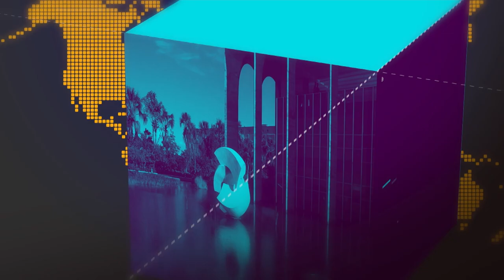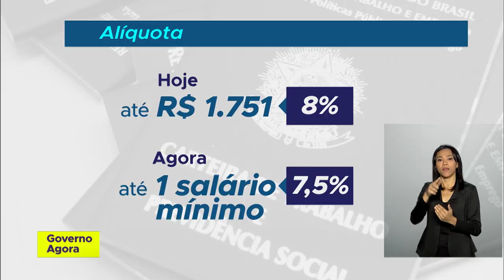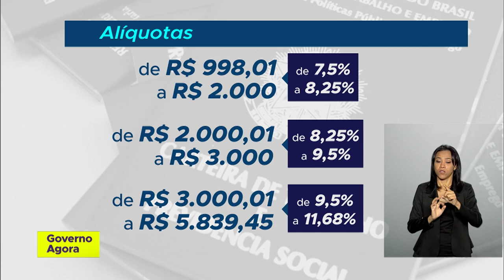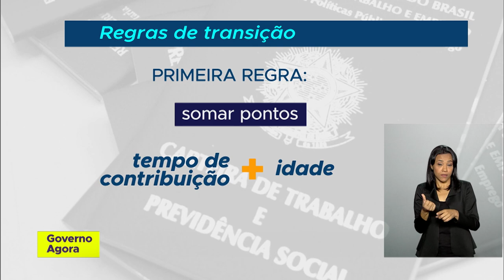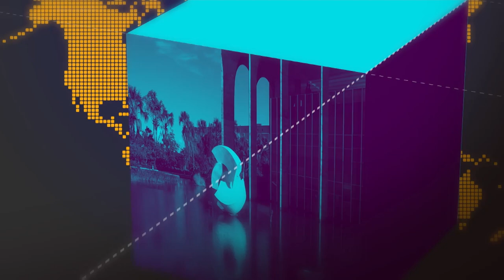Prévia da inflação tem a menor taxa para fevereiro desde Plano Real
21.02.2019 - Prévia da inflação tem a menor taxa para fevereiro desde Plano Real, segundo IBGE. Veja também: acompanhe os detalhes sobre a proposta da Nova Previdência, texto que garante a sustentabilidade do sistema de aposentadorias.